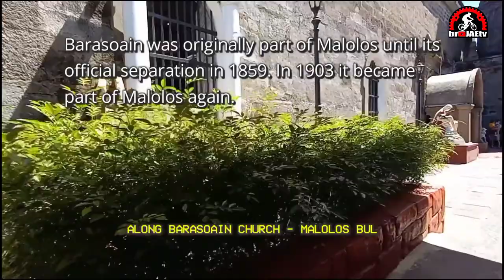Short Rides 2022 #3 (Barasoain Church)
A short and mild leasure ride from Manila to Barasoain Church in Bulacan.  Having a total of 88 kilometer loop packed with fun and exciting bike ride.